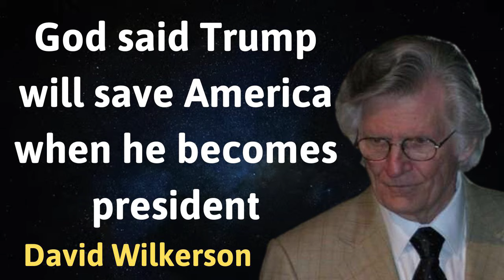God said Trump will save America when he becomes president - David Wilkerson